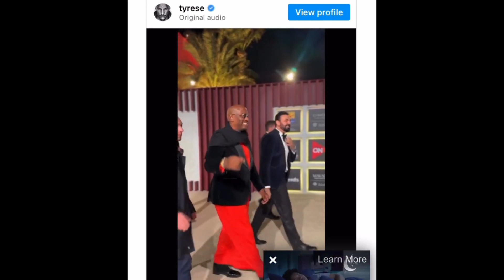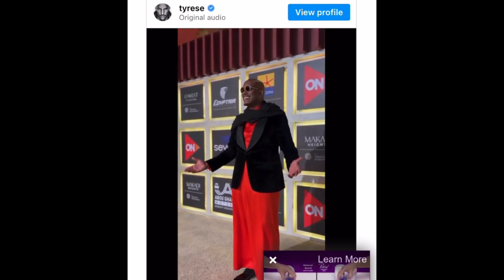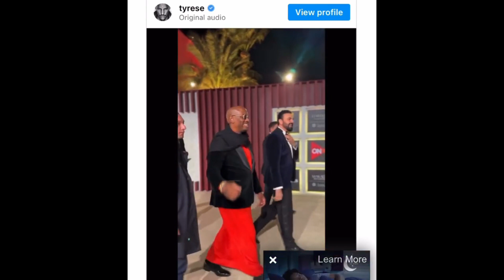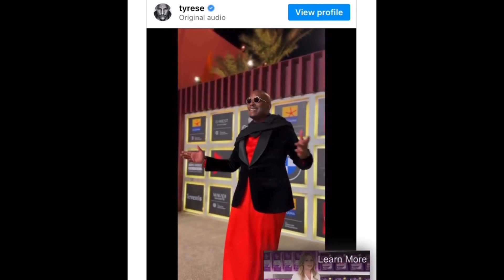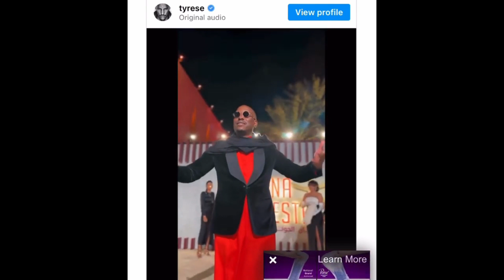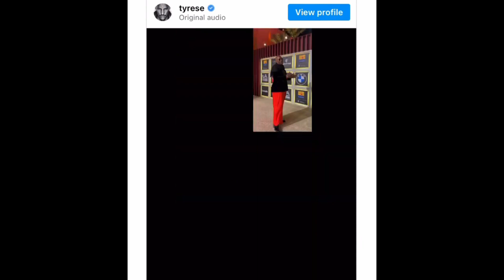Lady in Red: Now I see why she left